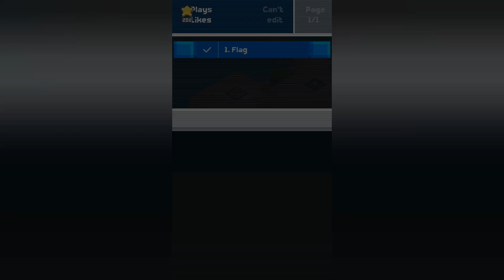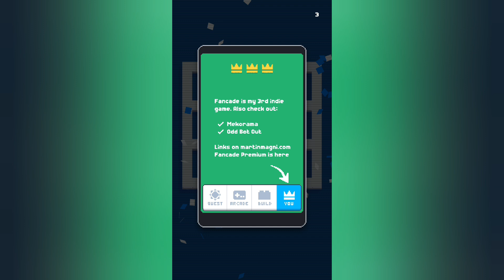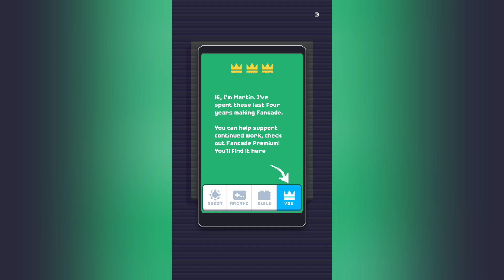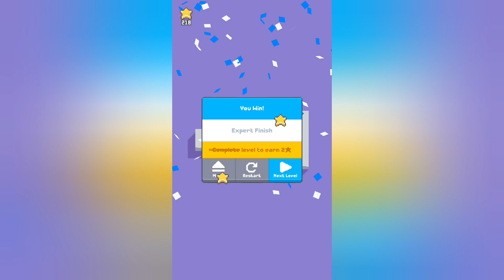Fancade || Gameplay Walkthrough || World 3 || Popix || Level 1-12 || #8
Fancade – Free

Kindly,
Martin Magni